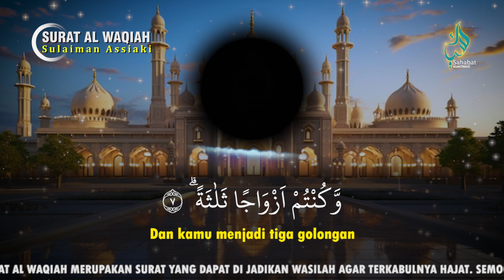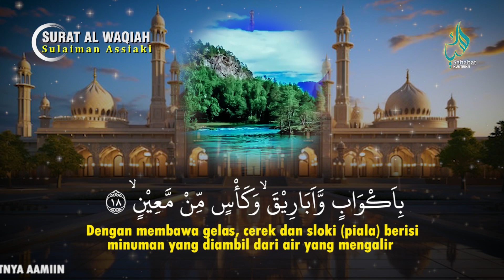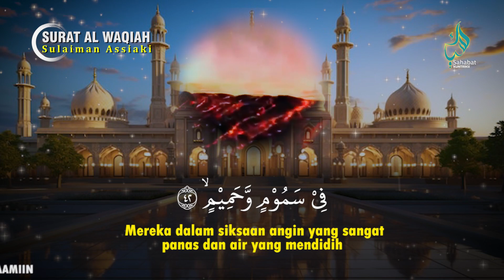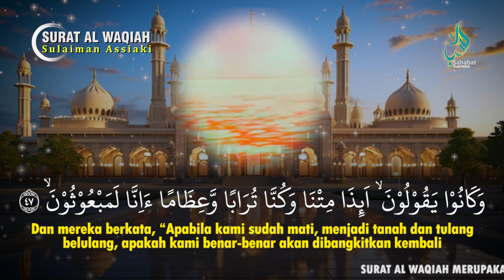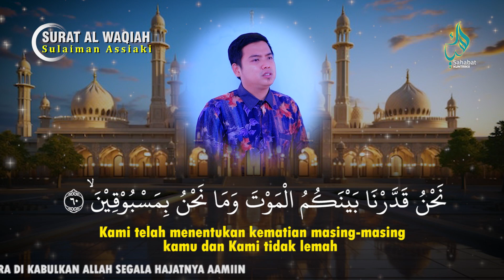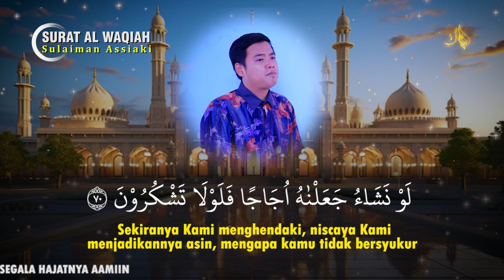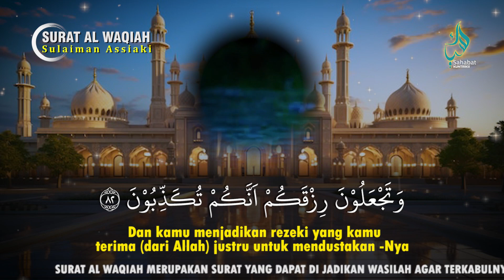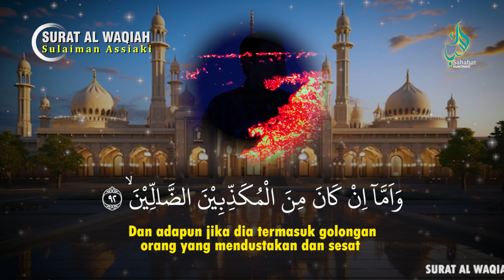Irama Merdu TADARUS Bulan Ramadhan - Adem dan Menenangkan Hati